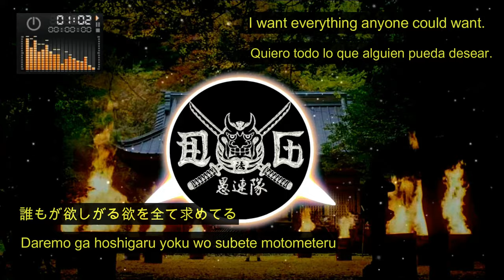「 VOICE OF RED 」DJ DARUMA feat. GS | LYRICS | ROMAJI | SUBTITLE IN ENGLISH | SUBTÍTULO EN ESPAÑOL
SONG : VOICE OF RED
BY : DJ DARUMA feat. GS
FROM HIGH & LOW ORIGINAL BEST ALBUM (2016)

曲の歌詞

鼓動高鳴る
やられる前にやる
狂喜乱舞
傷みその数
俺を動かす

派手に舞い散れ 派手に舞い散れ 派手に舞い散れ
己を知れ 己の手で 己を切り刻め
正気も吹っ飛ぶ(大丈夫大丈夫)
Mindなら丈夫
平凡なフルコース
そっちの方が100倍恐怖
どけどけどけどけ
届いてるかこの声
聞こえただろそこどけ
誰もが欲しがる欲を全て求めてる
甘く見るなこの冒険
(通りゃんせ通りゃんせ)
すぐそこには新時代
伸るか反るか俺次第
赤き魂中に持ったREP目黒い侍
怒りを叫べ
哀しみを叫べ
魂を叫べ
今ここで叫べ

確かに貸した借りは利息のせて
明日に全て回収耳揃えて
マジ?! マジ!! 嘘や裏切り掟破り
そんな奴に贈る今日が最後の祭り
(ほら)さぁ(ほら)さぁ(ほら)さぁ(ほら)さぁ
煮えたぎる腹ん中駆け巡る血は赤
言い残した言葉は??
憎しみ宿る刀 天にかざし待ったなし
怒りを叫べ
哀しみを叫べ
魂を叫べ
今ここで叫べ

LYRICS

My heart beats fast...
I'll do it before they defeat me.
Ecstasy flurry
the number of my wounds.
Move on!

Dance extravagantly,
dance extravagantly,
dance flamingly!
Know yourself,
with your own hands cut yourself.
Your sanity will blow up (It's okay, it's okay)
The mind is durable.
A course in mediocrity
that is 100 times more scary.
Get out of the way! Move! Get out of the way! Move!
You hear me, you hear me?
You heard me, get out of the way.
I want everything anyone could want,
don't underestimate this adventure.
(Come in, come in!)
A new era is just around the corner (A new era is just around the corner)
It is up to me if I grow or shrink (It is uo to me if I grow or shrink)
Black-eyed REP samurai with a red soul inside.
Shout your anger!
Scream your pain!
Scream your soul!
Shout it out here and now!

You're right, you owe me a loan, you owe me interest.
"Tomorrow you'll get it all back", everyone listen up,
Really? Really! Lies, betrayal, rule breaker,
this is the ultimate festival for guys like You.
(Here) go!(Here) go! (Here) go! (Here) go!
The red blood that runs through my belly is boiling.
What was the last thing he said? (What was the last thing he said?)
A sword with hatred in it, raised to the sky, no time to wait.
Shout your anger
Scream your pain!
Scream your soul!
Shout it out now!

LETRA

Mi corazón late rápido...
Lo haré antes de que me derroten.
Ráfaga de éxtasis
el número de mis heridas.
¡Muévete!

Baila extravagantemente,
baila extravagantemente,
¡baila flameantemente!

Conócete a ti mismo,
con tus propias manos córtate.
Tu cordura saltará por los aires (Está bien, está bien)
La mente es duradera.
Un curso de mediocridad,
eso es cien veces más aterrador.
¡Quítate de en medio!
¡Muévete!
¡Quítate del camino!
¡Muévete!
¿Me escuchas, me escuchas?
Ya me has oído, quítate de en medio.
Quiero todo lo que alguien podría desear,
no subestimes esta aventura.
(¡Pasen, pasen!)
Una nueva era está a la vuelta de la esquina (Una nueva era está a la vuelta de la esquina)
Depende de mí si crezco o me encojo (Depende de mí si crezco o me encojo)
Samurai de ojos negros REP con un alma roja en su interior.

¡Grita tu ira!
¡Grita tu dolor!
¡Grita tu alma!
¡Grítalo aquí y ahora!

Tienes razón, me debes un préstamo, me debes intereses.
"Mañana lo recuperarás todo", escuchen todos,
¿De verdad? ¡En serio! Mentiras, traición, rompe reglas,
este es el último festival para tipos como tú.
(Aquí) ¡vamos! (Aquí) ¡vamos! (Aquí) ¡vamos! (Aquí) ¡vamos!
La sangre roja que corre por mi vientre está hirviendo.
¿Qué fue lo último que dijo? (¿Qué fue lo último que dijo?)
Una espada con odio en ella, levantada al cielo, sin tiempo para esperar.
¡Grita tu ira!
¡Grita tu dolor!
¡Grita tu alma!
¡Grítalo ahora!

Note: If the subtitles are anticipated or delayed (something that happens for some reason I can't explain), just refresh the page again.